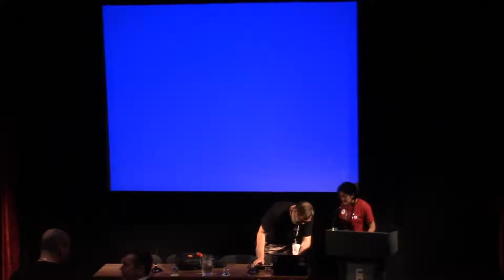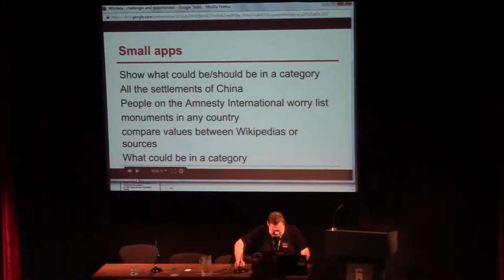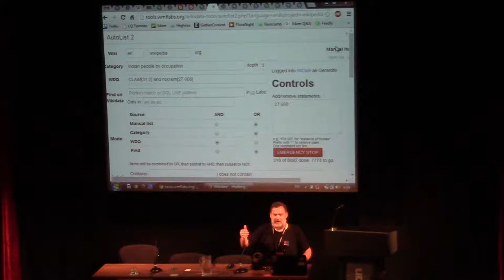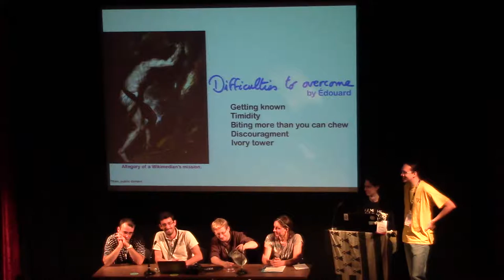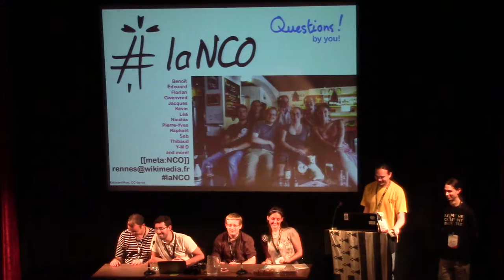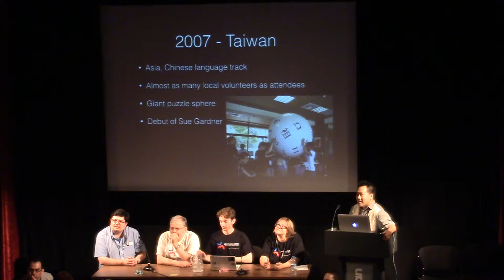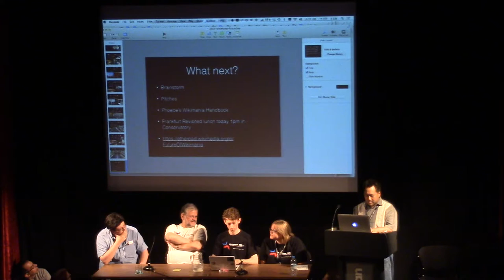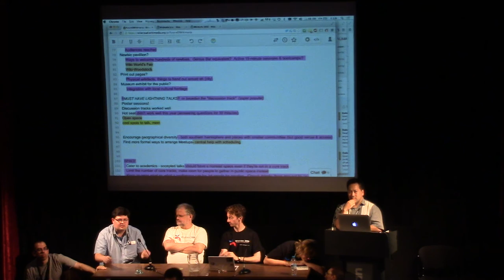Wikimedia V - Maturity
*The Ppportunities and Challenges of Wikidata
Author / Speaker : Gerard Meijssen
*Cabal for Dummies
Author / Speaker : Benoît Evellin
*Ten Years of Wikimania: Now What?
Author / Speaker : User:Fuzheado and User:Sj